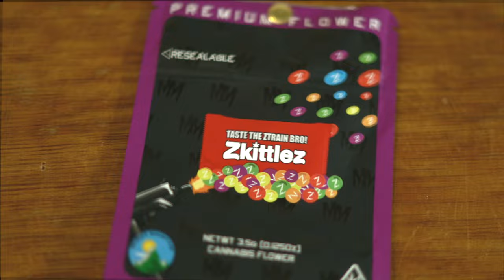SM (feat. CP) - Options [Official Music Video]